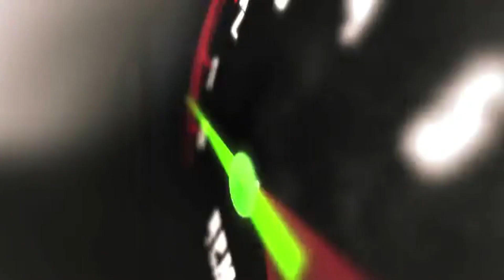2015 Ford Focus SE | fast.ridetime.ca